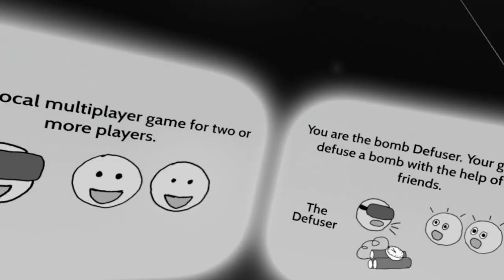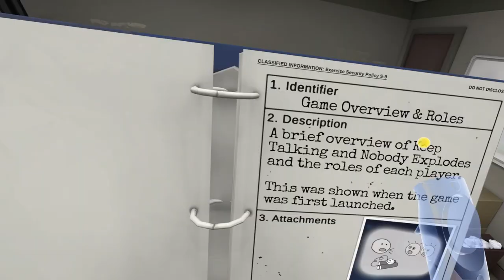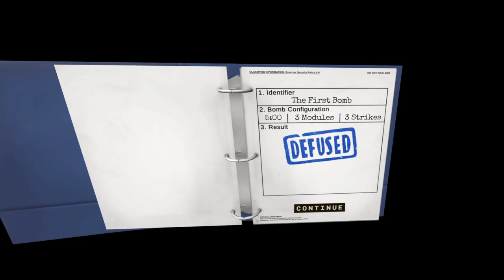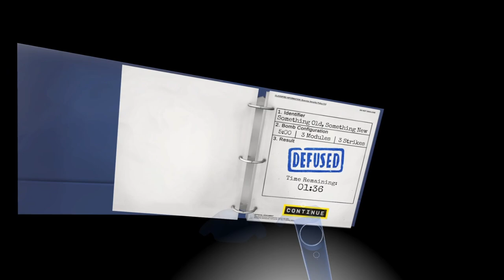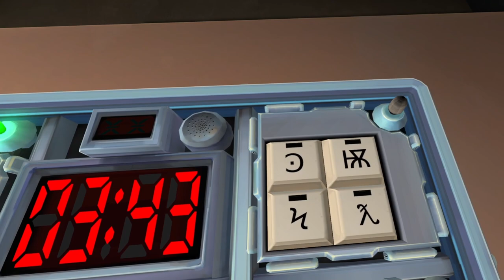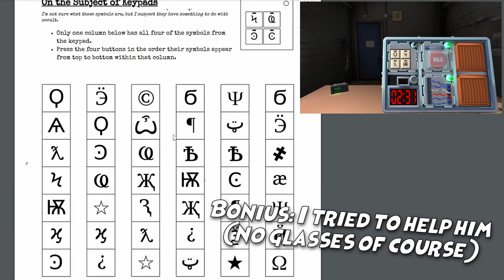Defusing a Bomb Without Being Able to See?! | Keep Talking and Nobody Explodes VR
Remember, being able to see is optional when taking care of a bomb! Keep Talking and Nobody Explodes is a game where you try to defuse a bomb while someone else explains how to defuse it. This game requires you to listen well or else you might to explode! Add VR and a distinct lack of being able to see, and you definitely have one heck of a challenge!

Thanks for taking the time to watch my content and I hope you enjoyed.

Tags Cause Why Not?